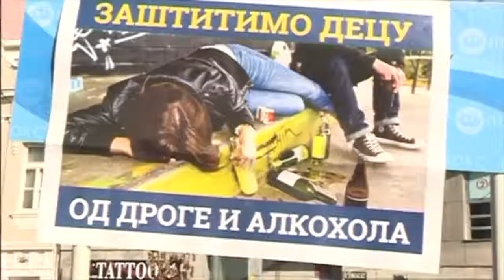Велико интересовање у Шапцу за петицију ПОКС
Велико интересовање у Шапцу за петицију ПОКС за усвајање ЗАКОНА О ЗАШТИТИ ДЕЦЕ ОД ПСИХОАКТИВНИХ СУПСТАНЦИ, ДРОГЕ И АЛКОХОЛА. Прилог ТВ КЦН